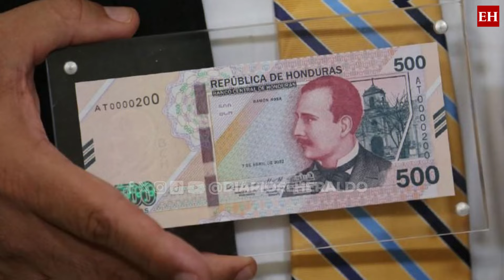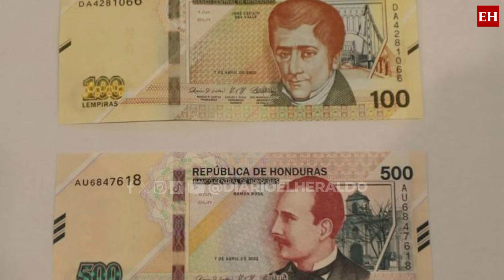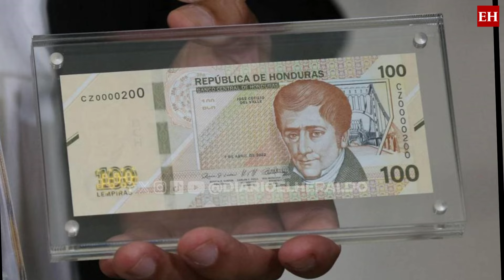¡Que no te pase! Billetes de mayores denominaciones están siendo falsificados en Honduras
Ante la circulación de nuevos billetes de 100 y 500 lempiras y el lanzamiento del billete de 200 que oficializó el BCH, es importante tomar las siguientes precauciones